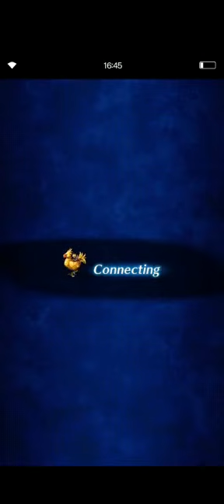FFBE The Empress's Resolution LGD without Empress Rod+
Basically I follow the fight from Luis Felipe Lima video, but added my own twist that I don't have the Empress Rod+, thats why I use my own unit in 6th slot that have another normal Empress Rod. Note that bringing own 6th unit can equip all COW gear the second time.

Also small mistake in the fight is the skill of Kaito and Louise on turn 4 and 5 should be turn around for more damage, Kaito cast Torrential downpour and Louise cast firestarter on turn 4.